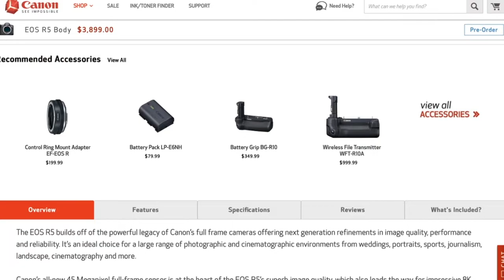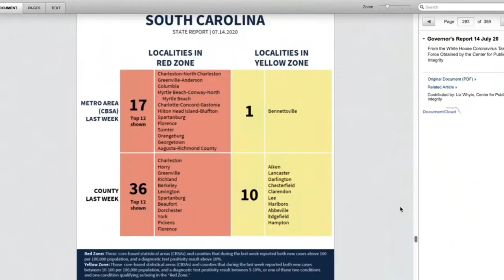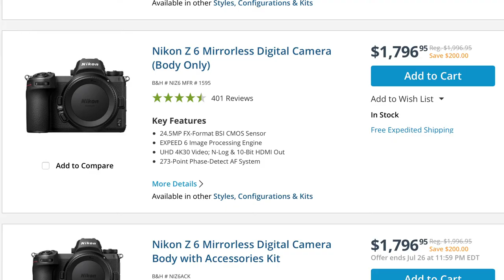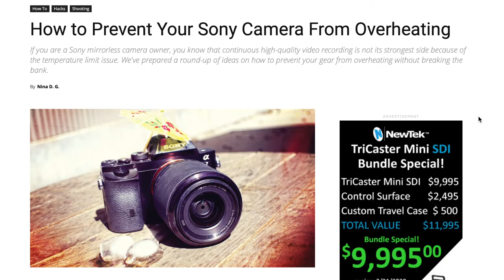Ways Canon Will "Fix" the R5 & R6 by Looking At Other Camera Makers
In this video we're going to look at the past to see how Canon will right the ship with the R5 and R6.

Try Amazon Prime for Free!

Music this episode:
MUSIC BED.